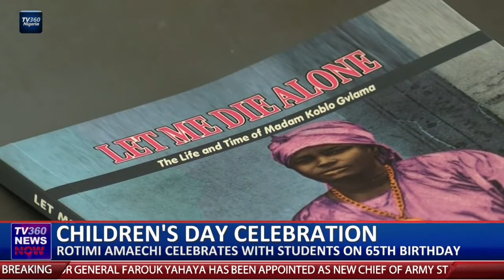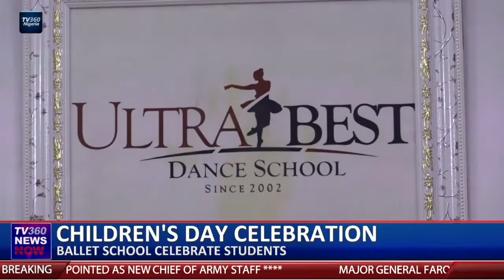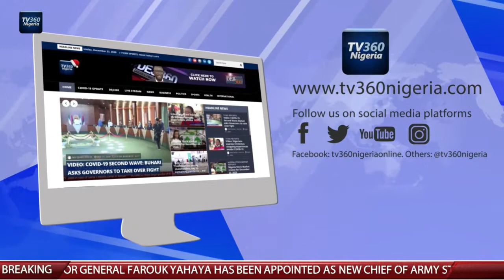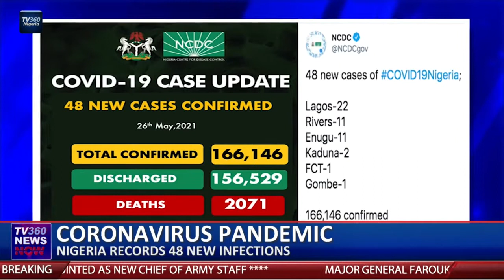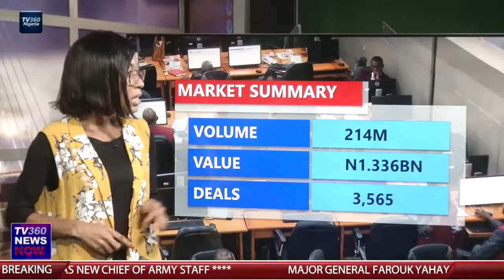TV360 News Now: May 27, 2021